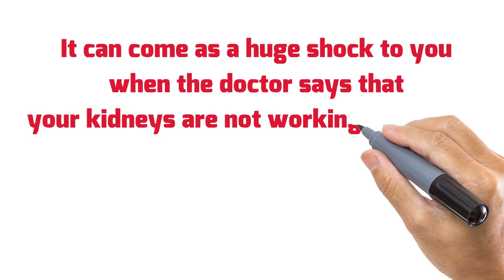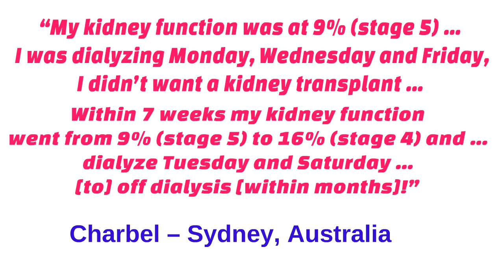New Treatment To Improve Kidney Function -How To Lower Creatinine Levels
New Treatment To Improve Kidney Function
Hi
Are you struggling with impaired kidney function or kidney disease or even kidney dialysis?
It can come as a huge shock to you when the doctor says that your kidneys are not working properly … and even more shocking when they say that it isn’t possible to reverse kidney damage
You may have even been told that it is a downward slippery slide from here.
Thank Goodness … this is not TRUE!
Duncan Capicchiano, 2nd generation Naturopath, Researcher and Author – was driven to find a solution to this problem when one of his close family members was diagnosed with severe impaired kidney function.
If you have experienced this … you, too, are probably hoping and praying that someone would find a real solution for you. ONE that delivers on its promises and you get the results of feeling better than you have for a long time.
Now, I hope you haven’t been given the dreaded news that it’s time to go onto dialysis … but in case you have … you need to read these inspirational stories of coming off dialysis. (And … yes, I have heard people say this isn’t possible! – but it is in some cases.)
“My kidney function was at 9% (stage 5) … I was dialyzing Monday, Wednesday and Friday, I didn’t want a kidney transplant … Within 7 weeks my kidney function went from 9% (stage 5) to 16% -stage 4 and … dialyze Tuesday and Saturday … [to] off dialysis [within months]!” Charbel – Sydney, Australia
“… guy told me I had “End Stage Renal Failure” (ESRF) and set me up for either a kidney transplant or dialysis. I declined this at first but finally, because I could hardly walk any more – let alone able to do any exercise, I consented.
This is when I came across your Kidney Disease Solution. I was excited when I came to your statement that one could take your treatment even when undergoing dialysis. So I immediately purchased your eBook.
I was thrilled to notice I began to feel better within a couple of days. The nephrologist had never heard of anyone going off dialysis. I am getting set up for dialysis right away, but as soon as my blood work shows that my kidneys are up to par I am going to get the catheter removed. I am feeling considerably better today after only being on your course for only about ten days.” Stephen Pepler, Ottawa, Canada
Take a chance today … and try this program … you won’t regret it when you reverse your kidney disease or impaired kidney function like Stephen and Charbel … and many other very happy people around the world.